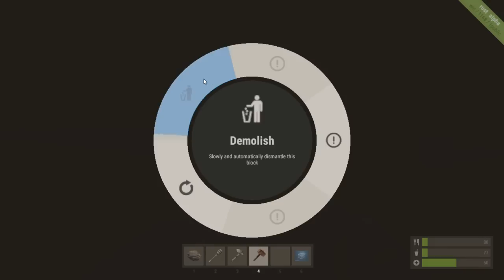RUST . EZ VALAMI MÁS DE TETSZIK :D